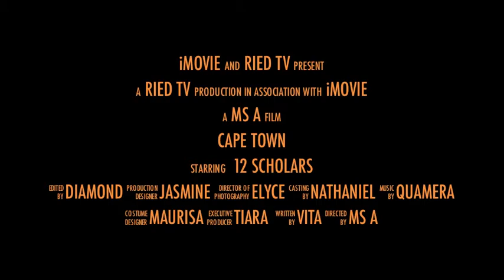CAPETOWN TRAILER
Ten Universal Audenried Charter High School students will participate on a week-long cultural excursion of Cape Town.
Fund raising goal per student - $3,320.